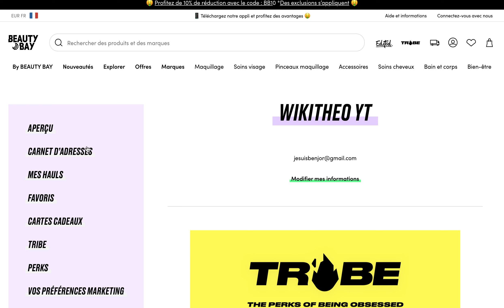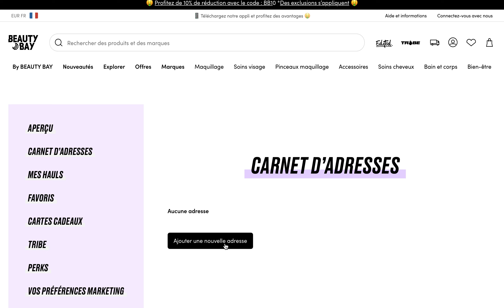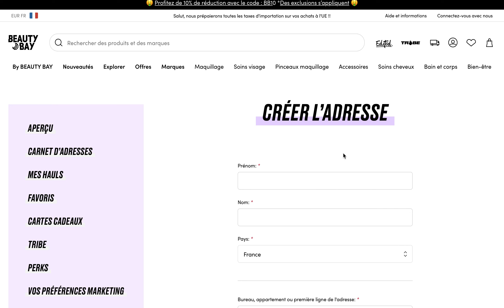Comment ajouter une adresse sur Beauty Bay ?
Ajouter une adresse sur Beauty Bay  rapidement et simplement !